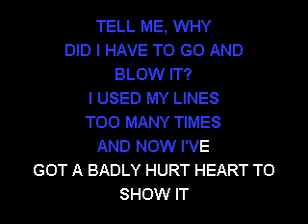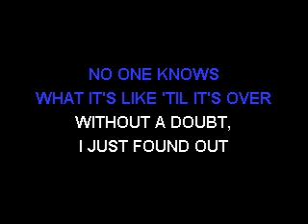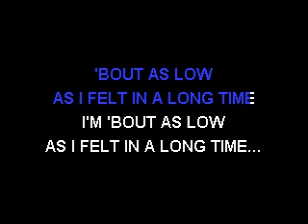Monkees - Tear Drop City - Sofa King Karaoke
By request!